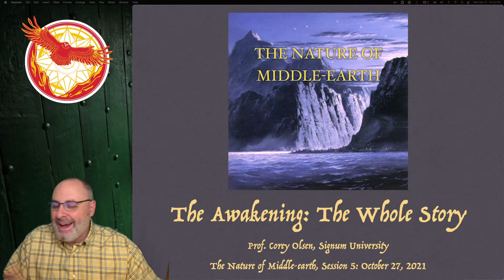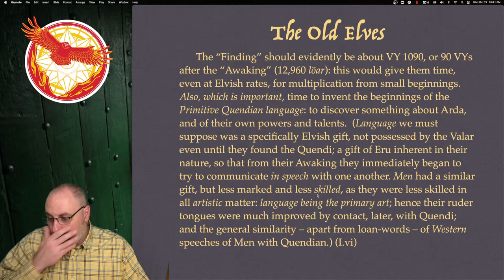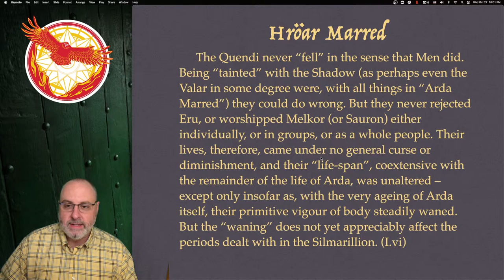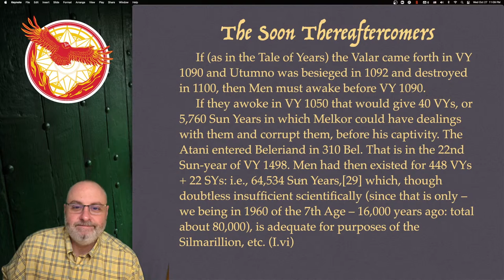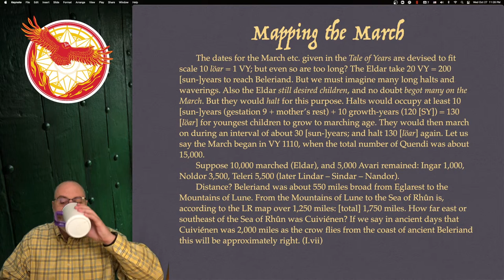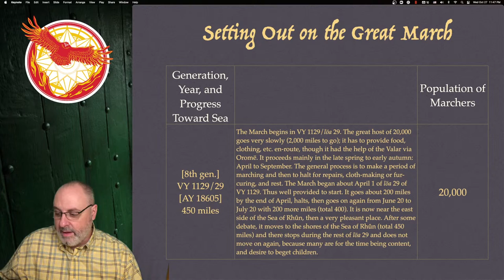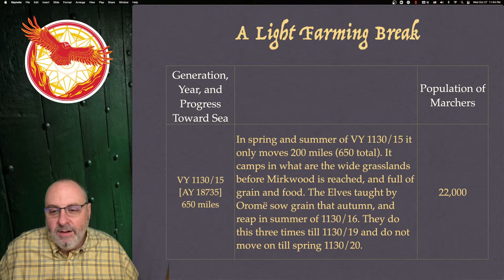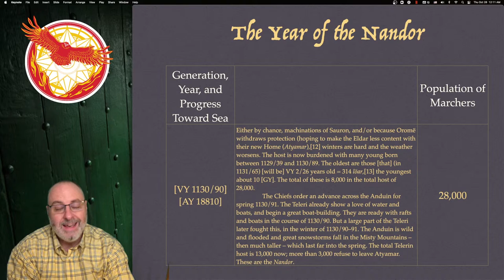Mythgard Academy: The Nature of Middle-earth - Session 5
Note: Stream ends abruptly at 1:55:08

Title: The Awakening: The Whole Story
Week 5: Fixing the chronology of the Tale of Years leads to just enough room to fit in all the worldbuilding necessary for the Children to arrive, be discovered, and start the Great Migration. Note that Melkor was great at planning ahead, while the rest of the Valar were clueless about the Children and their place in the world.